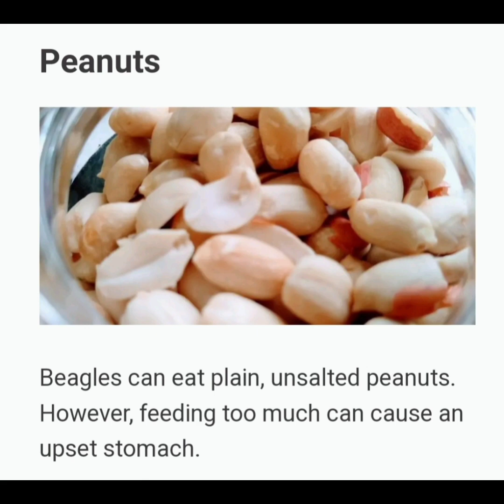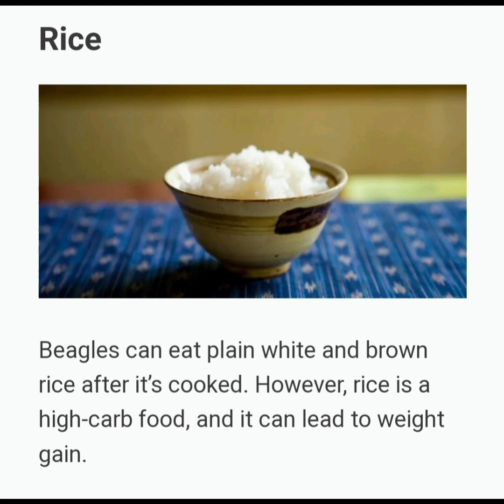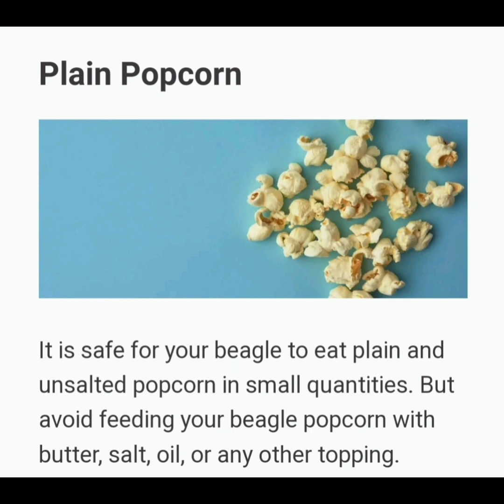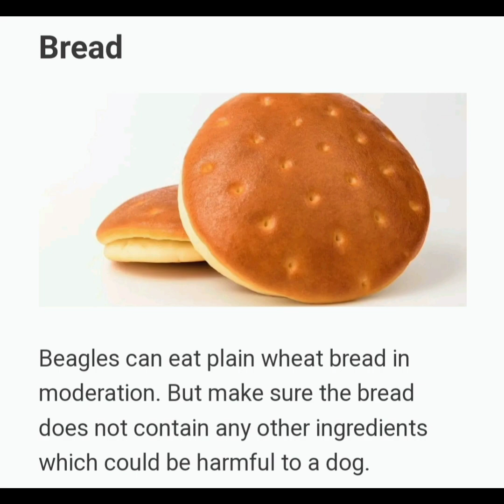Foods that beagles can eat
kindly read the note given below the image